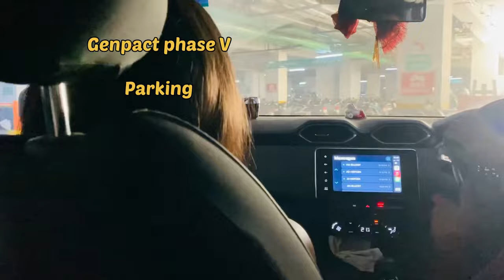Last Day In Genpact || Resignation From Genpact || Exit From Genpact || Vlog 73|| Manish Arora Vlogs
Exit From Genpact

Vlog 73

Manish Arora Vlog

Manish Arora Vlogs

Hit likes.

Follow me on Facebok: Manish Arora

God blessed u all.
Lots of prem❤️